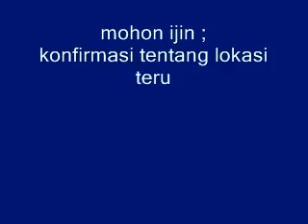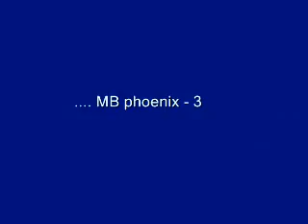PHOENIX - files asli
Andreas Basuki in life today as if being in a virtual world and to live in a state and condition of the virtual world and just surrender himself only in God the creator of heaven and earth which makes it able to live and walk in a situation like this so he named himself as a virtual walker